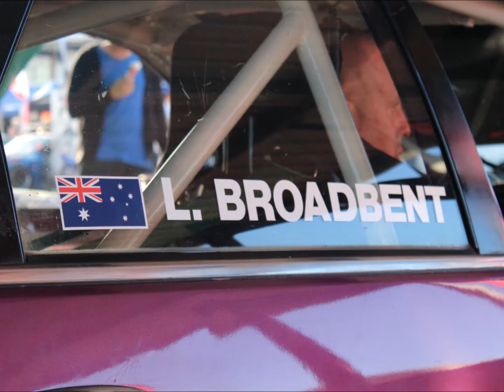Luke Broadbent - Tectaloy Drift Challenge 2011 4th place finish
Luke Broadbent - Broadbent Motorsport 4th Place Finish in his Nissan Cefiro at the Tectaloy Drift Challenge 2011 - World Time Attack held at Eastern Creek Raceway

Thanks to Federal Tyres
Speed Factory
Mad Automotive
Zoom Magazine
Whiteline - Flat out
Royal Purple